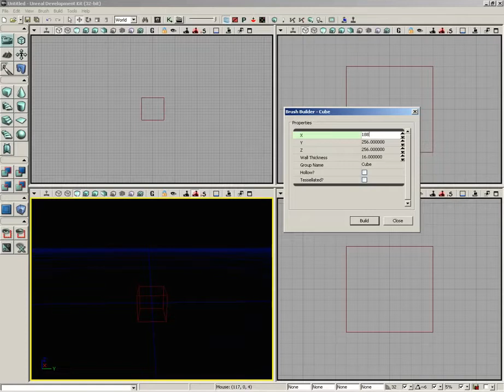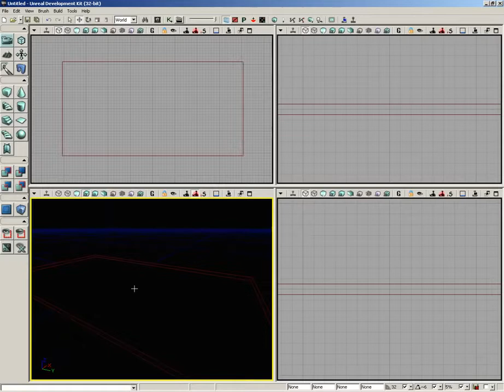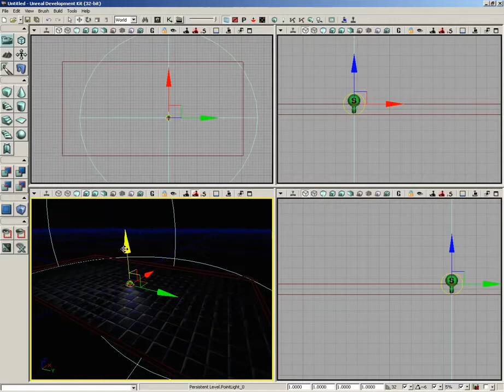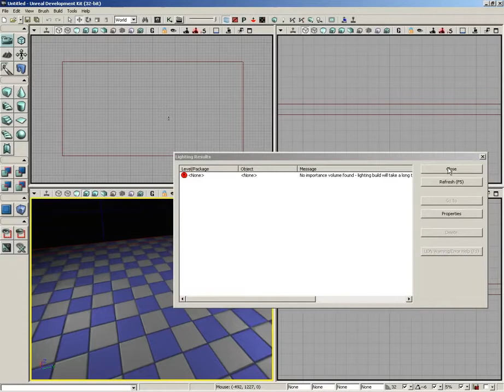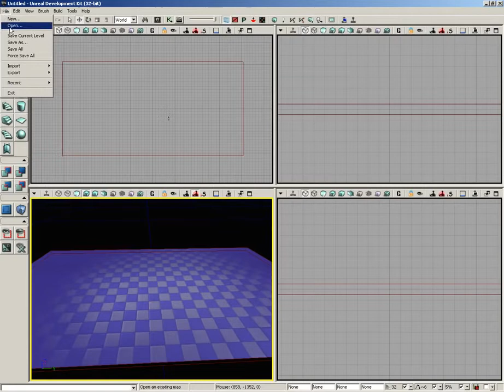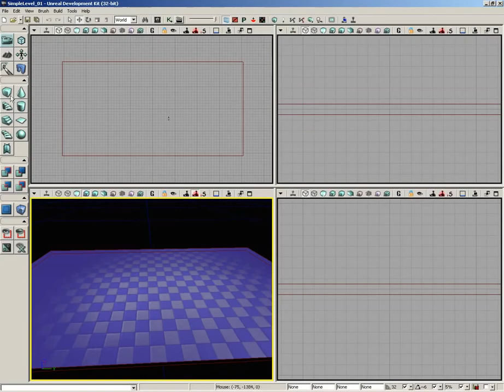🔴 Floor BSP • Creating a Simple Level • Unreal Game Development (UDK) • Unreal Engine • (Pt. 36)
Learn Unreal Game Development - Creating a Simple Level - Floor BSP.

Now that we have a working knowledge of BSP brushes, we begin the creation of our level's world geometry by adding a floor slab.

This 166-part course provides a full introduction to all the basic fundamentals and core concepts of the Unreal Developer Kit (UDK) for beginners. Learn how to use the world's best real-time development platform - learn Unreal Engine (UE) the easy way.

Enter the world of real-time content creation as a beginner, or expand your game development knowledge with an Unreal course taught by top-rated instructors. This course focuses on the Unreal Developer Kit (UDK), an intensive and in-depth training set for the Unreal Engine 3 game development software. Completing this Unreal course, will set you up for more advanced Unreal courses and/or to build real-time 3D projects that focus on the following industries : Games, Animation, Film, and more.

Apart from being the world's most advanced real-time 3D creation tool, and being a powerful, cross-platform game engine, Unreal is also a robust ecosystem designed to enable your success. Learn the development life cycle in order to bring your vision to life, and learn how to leverage the tools to run your online game.